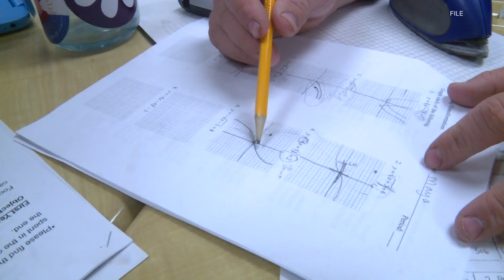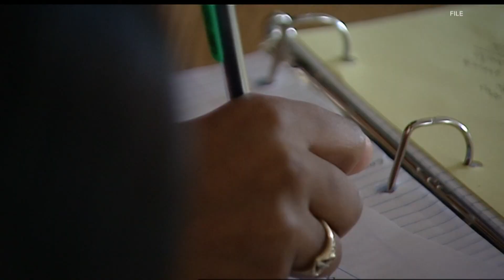Kentucky governor pushes for Education First plan in Louisville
Gov. Andy Beshear has been pushing for a 5% pay raise for teachers, universal Pre-K and loan forgiveness for teachers.